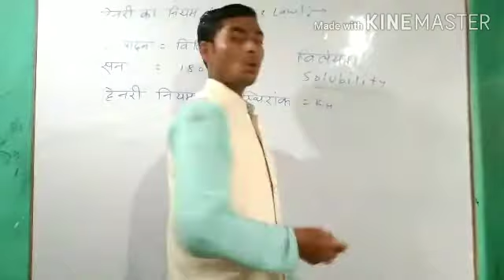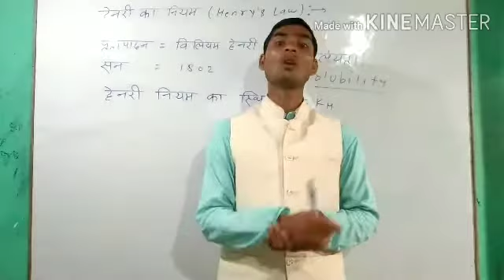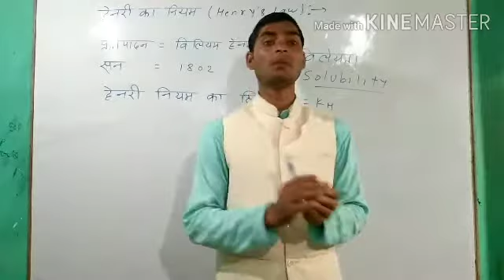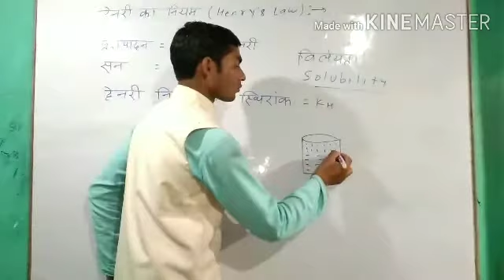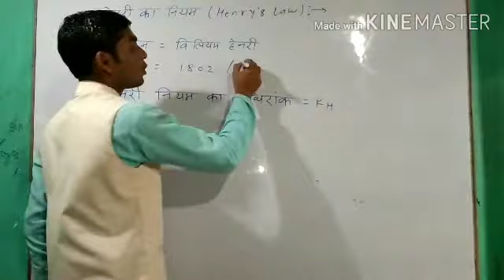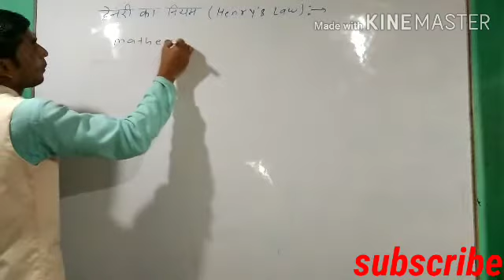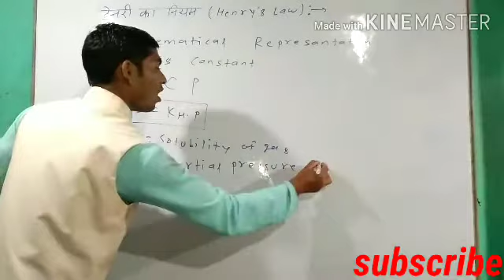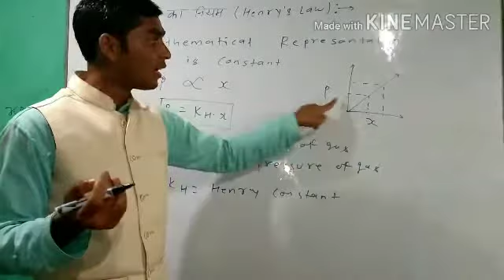Henry's law (हेनरी का नियम) iit ,jee(main &adv) Sandeep Kumar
हेनरी का नियम है ये परीक्षा में पुछता हैं